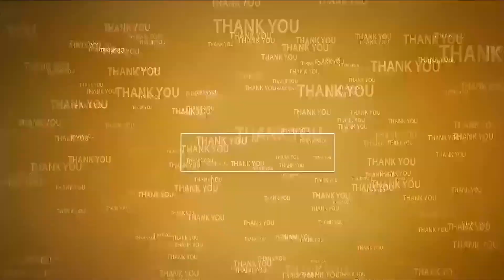భరోసాకు కేరాఫ్ జగనన్న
- కావలి 12వ వార్డులో గడప గడపకు మన ప్రభుత్వం
- హాజరైన ఎమ్మెల్యే ప్రతాప్ కుమార్ రెడ్డి
- వైసీపీ ఇచ్చిన హామీలు 99 శాతం అమలు చేశామన్న ఎమ్మెల్యే